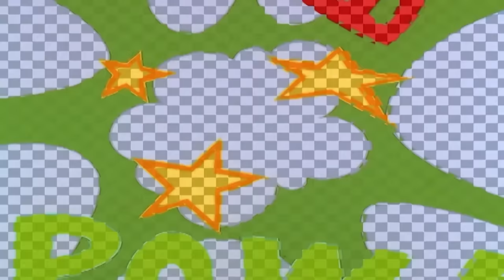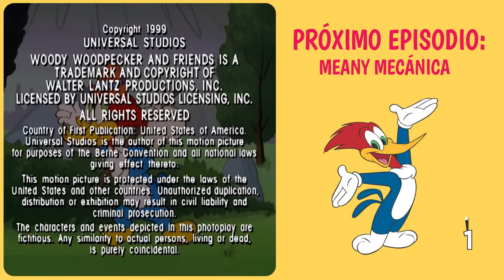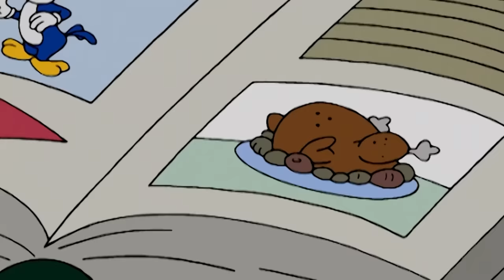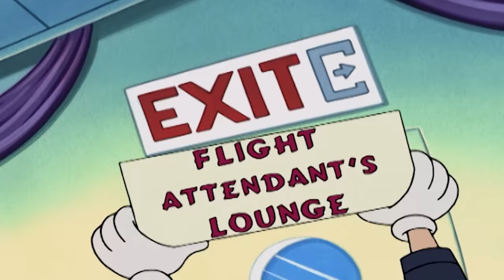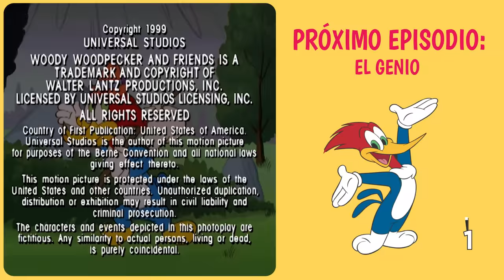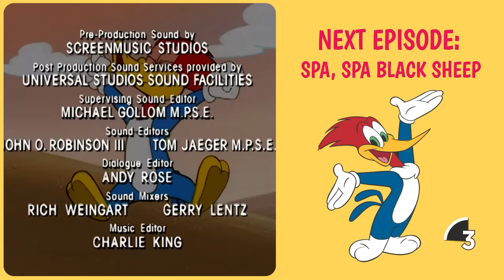El Pájaro Loco | Woody viaja gratis + Más episodios completos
Las vacaciones de Woody en Baviera son gratuitas siempre y cuando mantenga distraído al niño pesado.